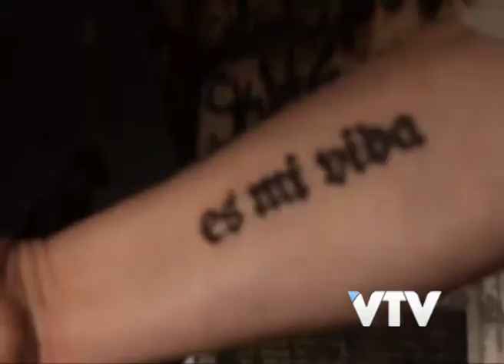VTV NOTICIAS: VIH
Uruguay  duplicó en diez años la mortalidad a causa  del SIDA.
Se reportan 1000 mil nuevos casos cada año.
En el Día Mundial de Lucha contra el Sida se conoce que unas 12.300 personas conviven con el Virus en nuestro país.
Pese a esta situación varios referentes coinciden en que portar el virus ya no es causa de muerte.